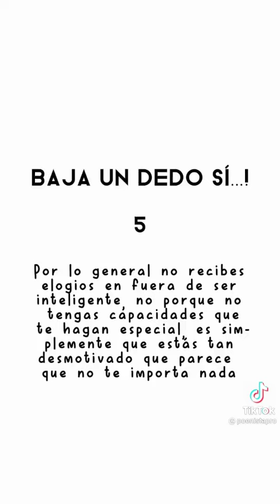Baja un dedo si... pero no voy a decirte hasta el final👀 PT.4 ❦Autor:@poenistapro❦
🌞Personaje: Fyodor Dostoyevsky
🌱Anime: Bungou Stray Dogs
🌷Original/Autor: @poenistapro